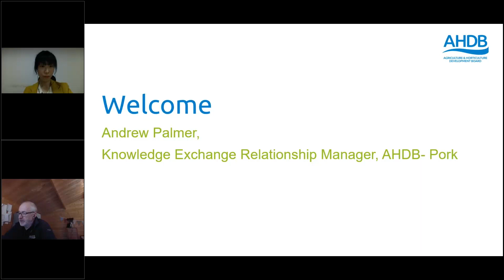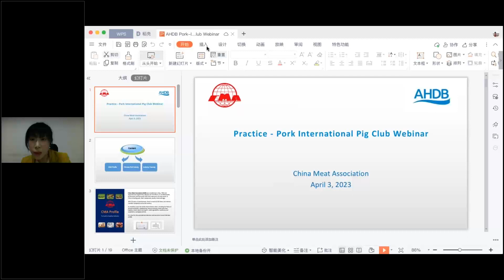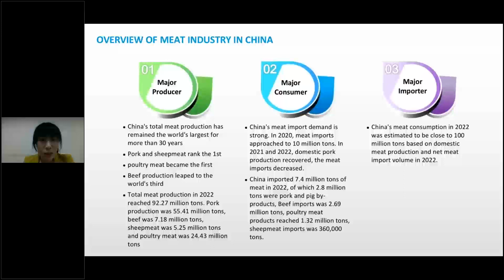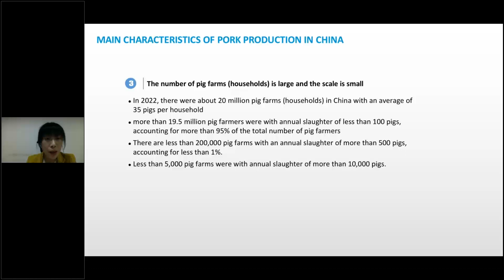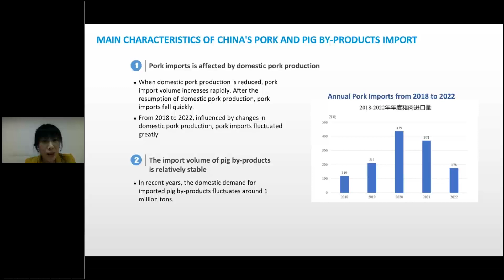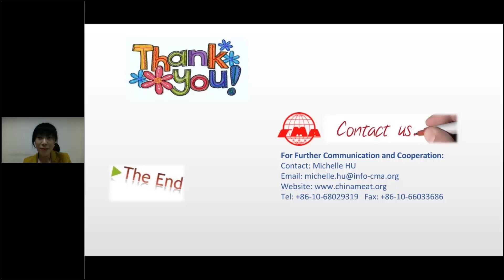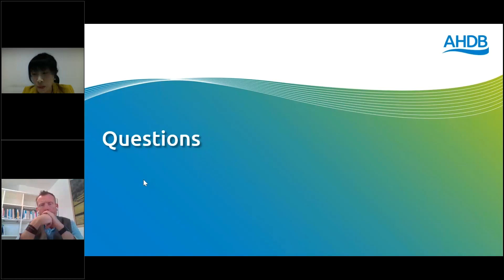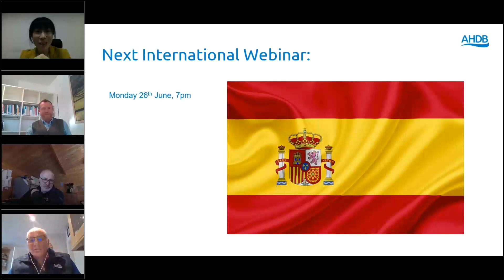International pig club: China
Here we present the next in our series of international pig clubs as we travel (virtually) to China.

Watch to find out about the pork sector in China. From learning about their production methods, to genetics, marketing, public perceptions, health issues, government support and more.

Our guest speaker for this webinar was Michelle Hu, Deputy Secretary General of the China Meat Association.

Michelle joined the China Meat Association in 2007 as a project manager in the International Communication and Cooperation Sector. In 2009, she was promoted to Director of the sector and has since led communication with embassies and international meat associations.

Now the Deputy Secretary General of the China Meat Association, Michelle continues to lead the International Communication & Cooperation Sector and the CMA Importer and Exporter Branch as well as pushing for effective and targeted communication and cooperation among global partners.